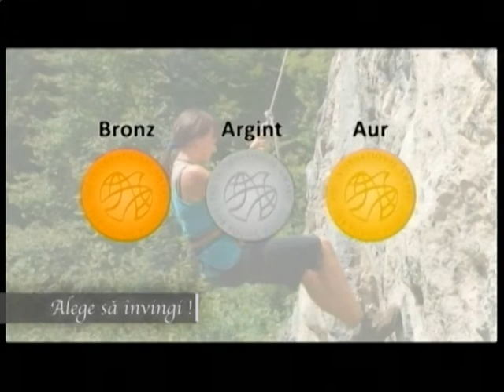Alege sa invingi - Asociatia International Award for YoungPeople - realizator Camelia Varga p 1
o productie TVS Brasov 22 februarie 2012 - invitata Mihaela Stanciu asist. manager in cadrul asociatiei